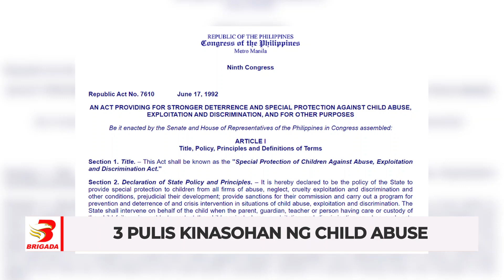3 pulis na nagbuhos ng sinamak sa ari nga menor de edad nahaharap sa dismissal sa serbisyo